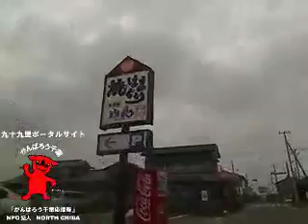チーバくんと九十九里ドライブ@九十九里有料道路片貝～不動堂2011/6/13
チーバくんと九十九里ドライブ@TV

音楽 齋藤純一